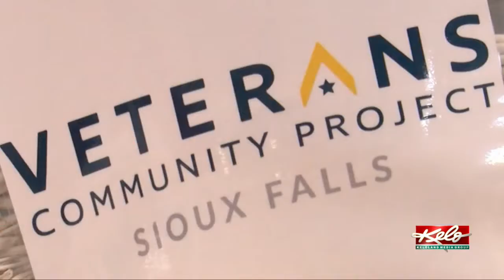Brandon Valley students give back to veterans